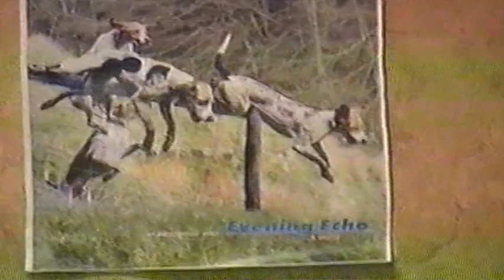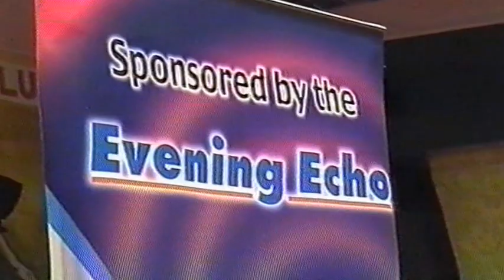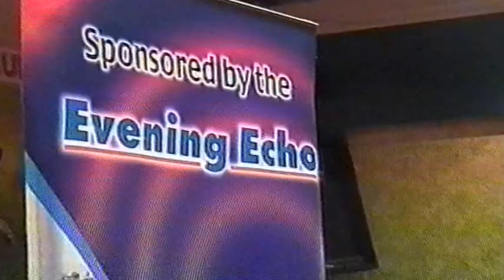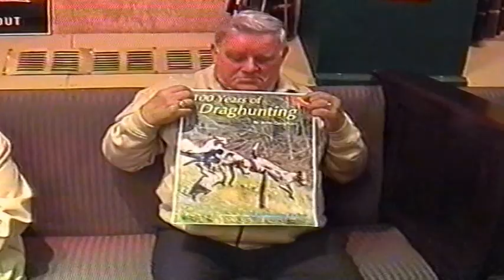Berti Ahern launching John Coughlans 100 Years of Drag Hunting at Mayfield Club